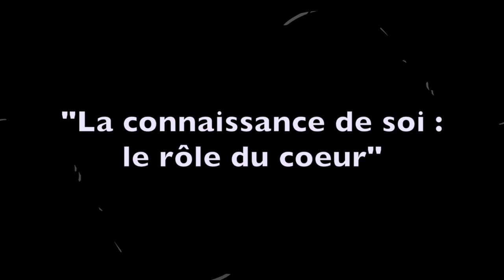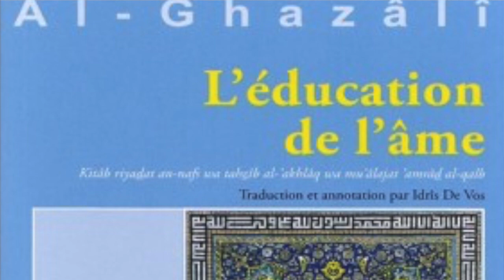La connaissance de soi : le rôle du coeur 4/5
Suite de l'entretien accordé par Tayeb Chouiref à Mizane.TV. Aujourd'hui, focus sur le rôle et la fonction du cœur. Que nous dit la tradition musulmane sur le cœur ? Quelle est sa relation avec l'âme et l'esprit ?